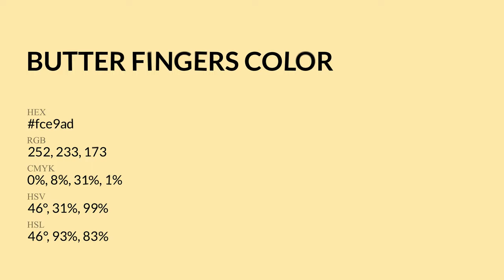Butter Fingers color fce9ad hex Cool Yellow color fce9ad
What color is Butter Fingers ? fce9ad hex, Cool Yellow color fce9ad

Hex fce9ad Color Code is also known as Butter Fingers color

Hex fce9ad Color code in RGB color code model is created after adding 98.82% red color, 91.37% green color and 67.84% blue color.
Hex fce9ad Color code in CMYK color (process color) code model is generated after subtraction of 0% cyan, 08% magenta, 31% yellow, 01% black.